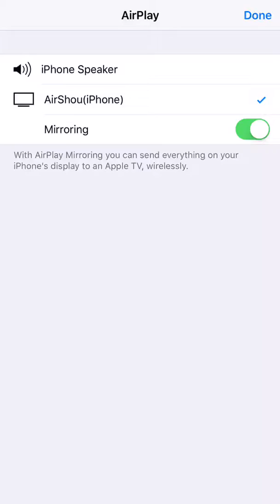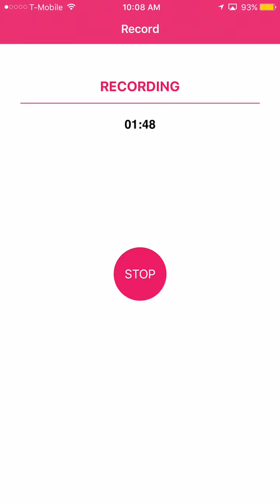I hate Ads/ Toilet Treasures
Ads ads ads I hate them
Hope you enjoy watching this dumb game
Bye